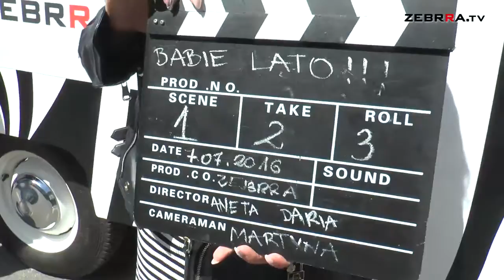Zabawny quiz filmowy, czyli Babie Lato powraca!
Ekipa Babiego Lata znów wyrusza na ulice Radomia! W pierwszym odcinku nowego sezonu Daria, Aneta i Martyna sprawdzą filmową wiedzę mieszkańców miasta. Jak zwykle nie zabraknie trudnych pytań i zabawnych odpowiedzi. Zapraszamy!